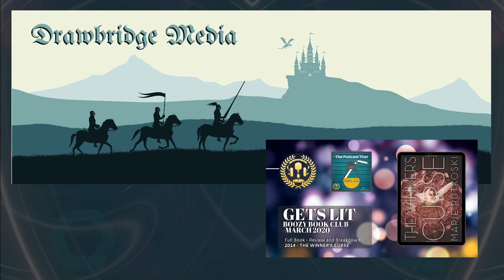The Winner's Curse - Marie Rutkoski (2014) - Full Book Review and Breakdown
Already have an Audible account?

Review and Breakdown of The Winner's Curse - Marie Rutkoski 2014 Novel
The Winner's Trilogy #1

Join the Boozy Book Club book club; tune in as we discuss a different novel each month on The Podcast That Gets Lit!